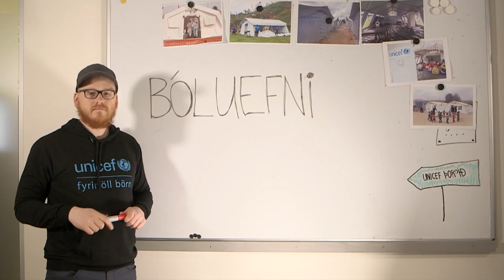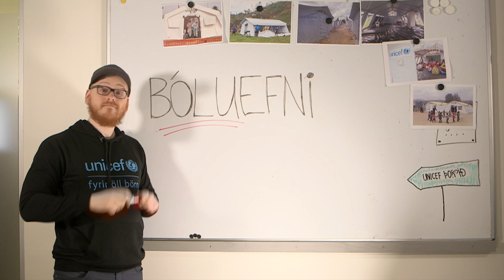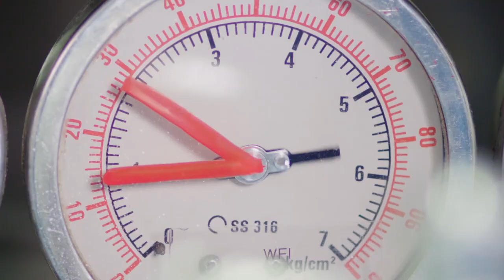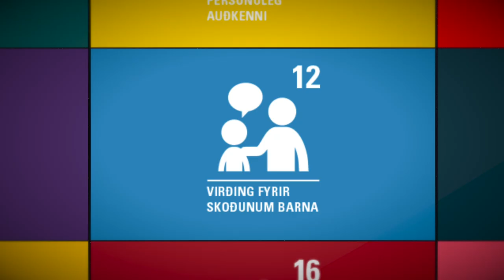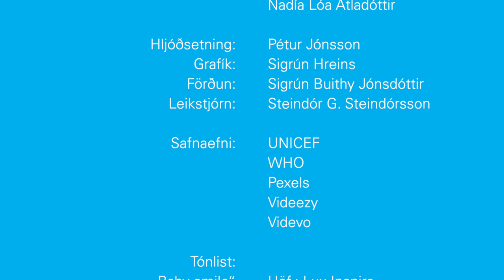Bólusetningar - Já takk!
Í nýjustu fræðslumynd UNICEF-Hreyfingarinnar fræðumst við um sögu og mikilvægi bólusetninga fyrir börn og hvers vegna það skiptir máli að tryggja að öllbörn​ fái slíka vörn gegn lífshættulegum sjúkdómum. Ævar vísindamaður fær hjálp frá Þórólfi sóttvarnarlækni og Nadíu Lóu, formanni Ungmennaráð UNICEF á Íslandi, til að ræða þetta áhugaverða málefni.

Fram komu: Ævar Þór Benediktsson, Þórólfur Guðnason, Oddný Þorsteinsdóttir og Nadía Lóa Atladóttir.
Hljóðsetning: Pétur Jónsson.
Grafík: Sigrún Hreins.
Handrit og framleiðsla: UNICEF á Íslandi.
Sérstakar þakkir fá: Háskóli Íslands, Bíó Paradís og Heilsuvernd fyrir að bjóða okkur staðsetningu fyrir upptökur að kosnaðarlausu.